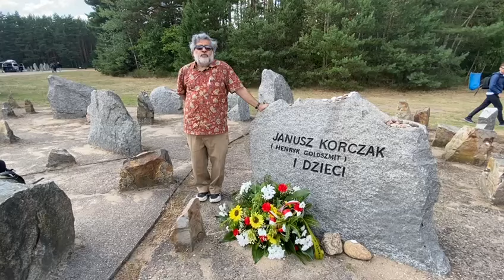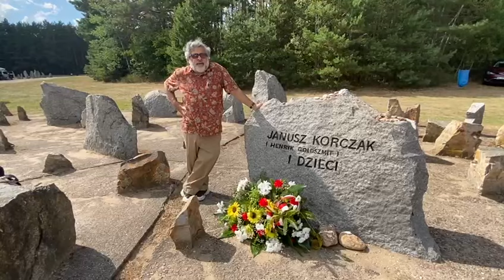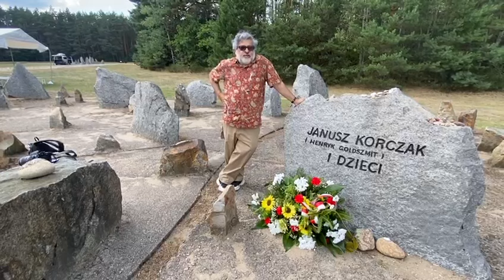Janusz Korczak, Tagore, and the Art of Dying: Remembering Treblinka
This very short video was recorded by me on 2 August 2023 at Treblinka, one of the six "extermination" camps in the vast Nazi camp system.  (There were, of course, many other camps where Jews, Poles, the Roma, and others were killed, but those were not "extermination" camps as such, a distinction that I cannot elaborate upon here.)  August 2 also marks the date of the Treblinka uprising in 1943, which eventually led the Nazis to shutter the camp. One of those deported to, and killed, in Treblinka was the pediatrician and writer of children's literature, Janusz Korczak, who accompanied dozens of children under his charge at his orphanage in the Warsaw Ghetto deported to Treblinka. As I wrote recently in an essay found at vinaylal.wordpress.com, one of the most curious facts is that under his direction, the children performed Tagore's play, The Post Office, literally on the eve of their deportation to Treblinka.  Treblinka swallowed up Korczak and the children, as it did the lives of at least 800,000 people--a number exceeded only by the 1.1 million or so killed in Auschwitz.